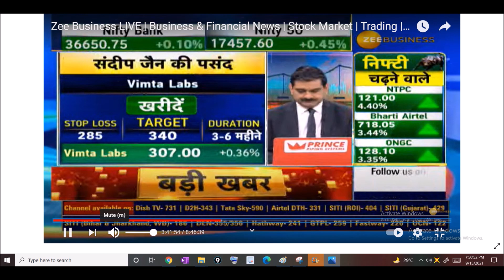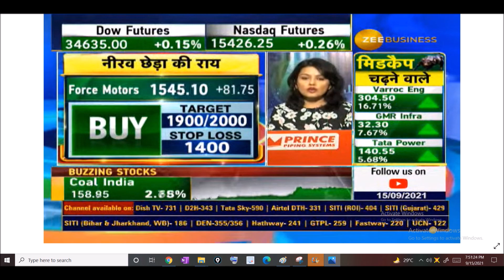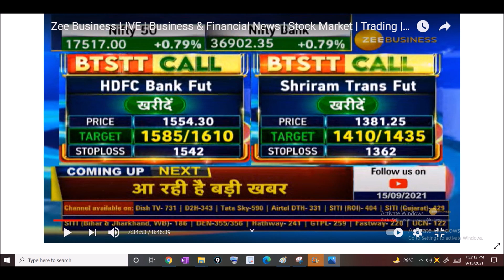Friday Special top 5 Stocks || sanjiv bhasin value picks today